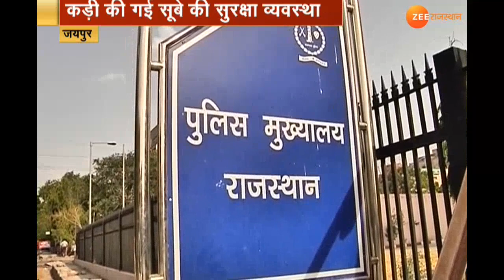Holi 2021 : Holi पर अलर्ट है Rajasthan । Rajasthan Holi । Rajasthan News । Happy Holi। Holi News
Holi 2021 : पूरे देश में रंगों के त्यौहार होली की धूमधाम देखी जा रही है बाजारों में रौनक देखने को मिल रही है होली के त्यौहार को देखते हुए केंद्र से मिले इनपुट के चलते पुलिस मुख्यालय सर्तक हो गया है केंद्रीय इनपुट के बाद अंतर्राष्ट्रीय सीमा से सटा राजस्थान अलर्ट